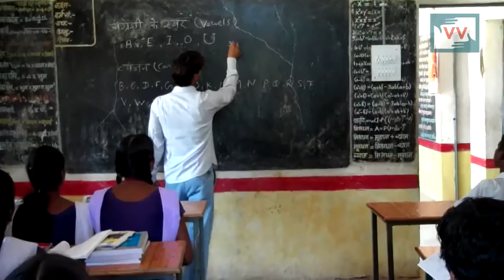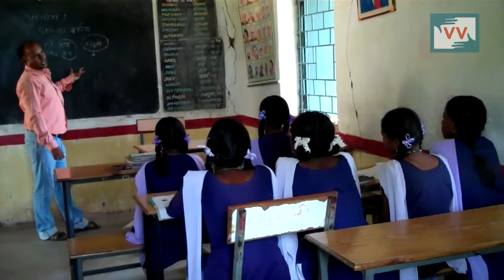New Teachers Appointed - Reena Ramteke reports for IndiaUnheard